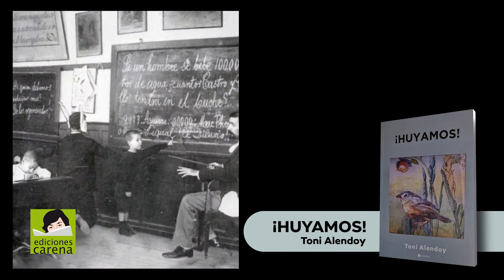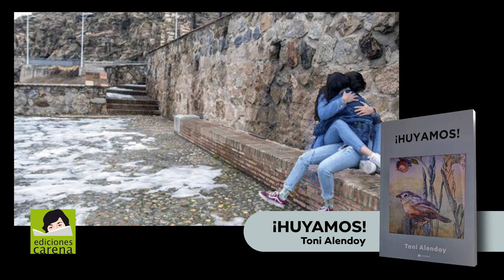HUYAMOS de Tony Alendoy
¿Cómo encontrar consuelo sin el abrazo paterno? ¿Cómo tolerar la represión salesiano-franquista? ¿Cómo sobrevivir a la angustia vital sartriana?
¿Cómo soportar la infidelidad de la amada?
El sexo es cariñoso, el sexo es evadirse, el sexo es furtivo. Gemido visceral.
Los momentos más emotivos tienen sus canciones. Cada vez que las oímos reinventamos sensaciones.
Sigue el tortuoso camino de las dependencias farmacológicas en las que se engancha Toni para dar algún sentido a su existencia hasta que llega desahuciado a la esquizofrenia paranoide.
¿Conseguirá reponerse? ¿Todavía estará huyendo?